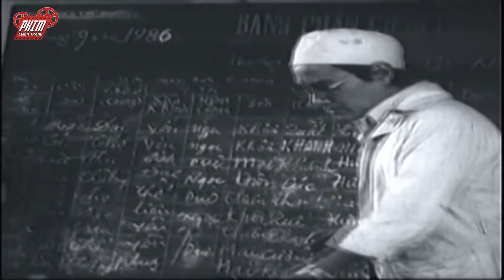Miền Quê Việt Nam Xưa Không Xem Cực Phí - Phim Lẻ Việt Nam Những Ngày Đầu Giải Phóng Hay Nhất